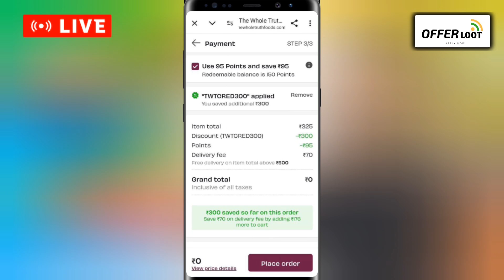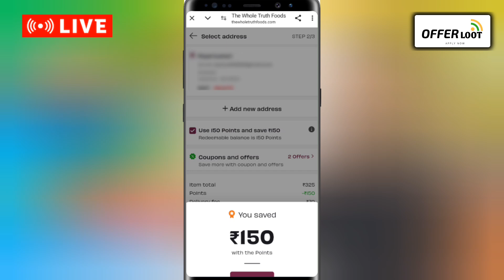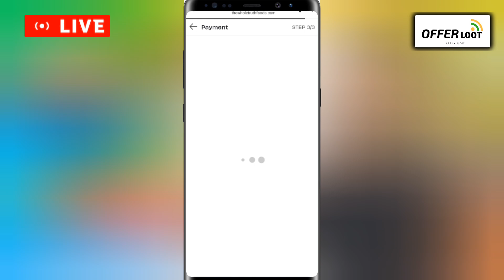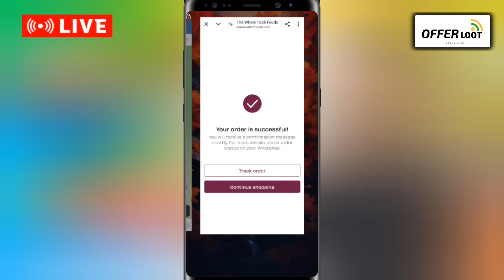Free ₹300🔥 Product Loot offer || Free loot shopping 🛍️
1. Add Any Product Up to ₹380 to Your Cart.

◼️ Then Apply This Coupon & You Will See Instant ₹300 Discount Then Use Your Sign-up Bonus ₹150 to Make The Product FREE

free shopping
today free shopping
new free shopping offers today
free shopping loot
free product loot offer today
free online shopping loot
free products

earning apps
best paytm cash earning app
earning app
earning apps
2024 best self earning app
2024 new earning app today
2024 new earning app today
best self earning apps 2024
2024 best self earning app

Hastag